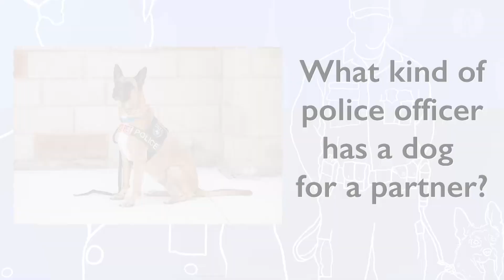Be drug-free when you say NO and GO.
Round Rock ISD police department officers Lori Dillard and Lisa Cleere want you to be drug-free.

In this video, the officers describe what an acceptable and unacceptable drug is, what drugs look like, and how to "say NO and go" if offered unacceptable drugs.

Watch K-9 Officer Waffles demonstrate his skills at finding unacceptable drugs.